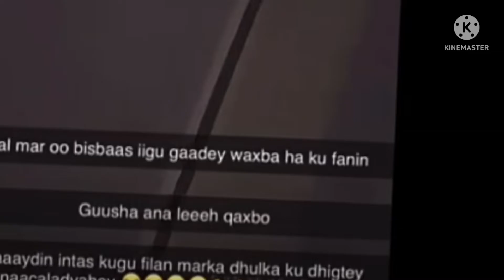dag dag daawo dagaalkii ugu xumaa raayaan bajaaj oo gurigeda ku soo weraraty qalanjo